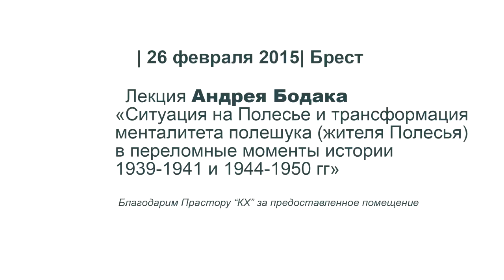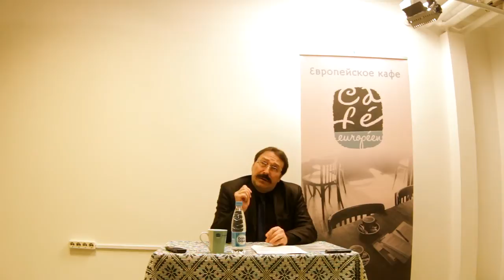Европейское кафе. Лекция Андрея Бодака в Бресте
Ситуация на Полесье  и трансформация менталитета  полешука (жителя Полесья)  в переломные моменты истории 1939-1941 и 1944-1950 гг